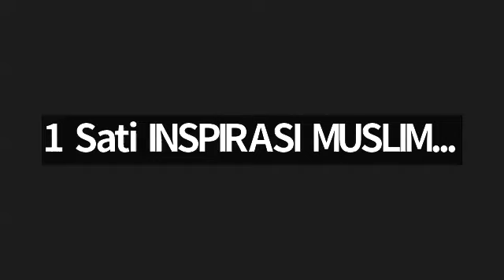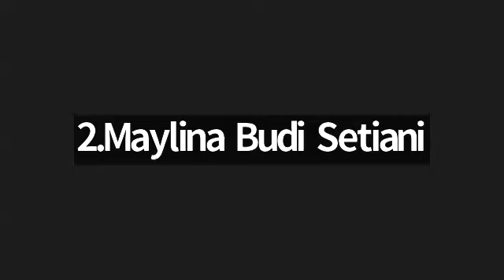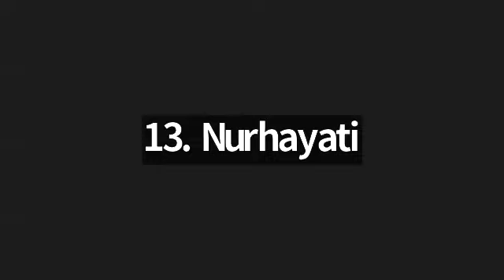Juz 6 Surah Al Maidah ayat 1-31 bersama Ustadzah Elis Setianah